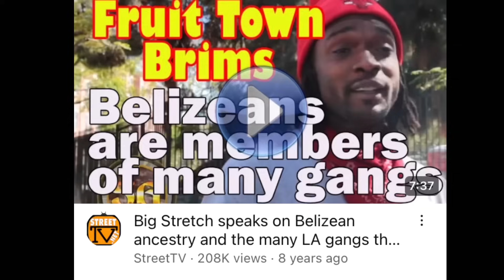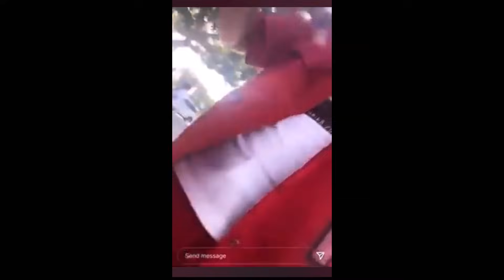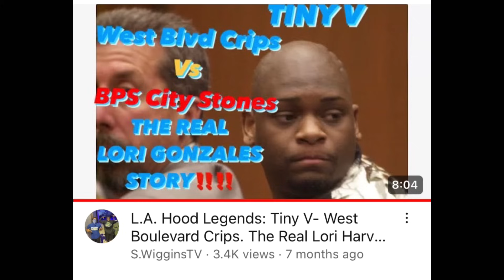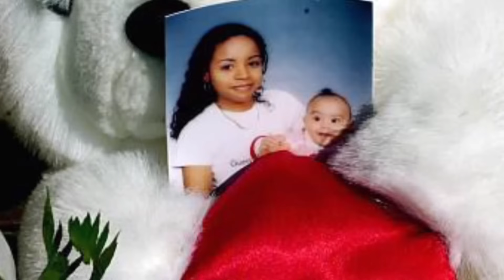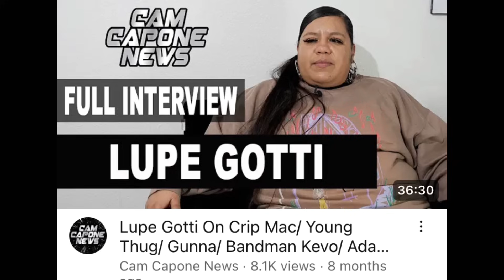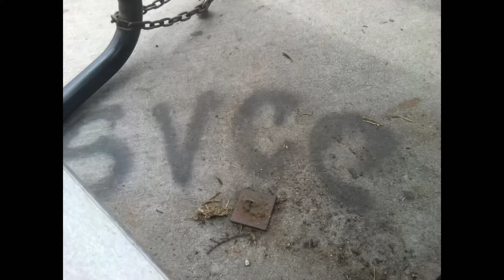EXOTIC 🅱️L🅾️🅾️DS & CRℹ️🅿️S HOODS OF DIFFERENT HERITAGES 🇧🇿 🇪🇷 🇬🇹 🇸🇻